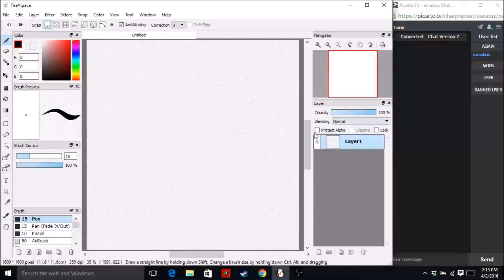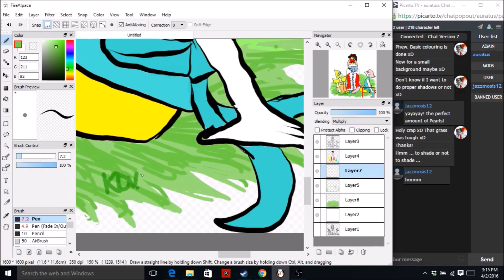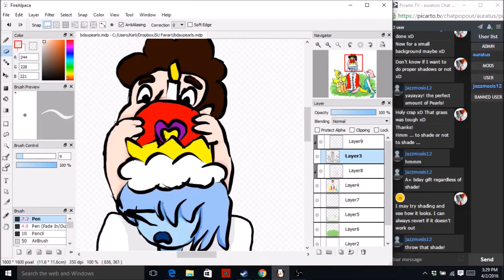Introducing the Pearls to Birthdays Timelapse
Timelapse of the drawing I did in honor of DeeDee Magno Hall's birthday.